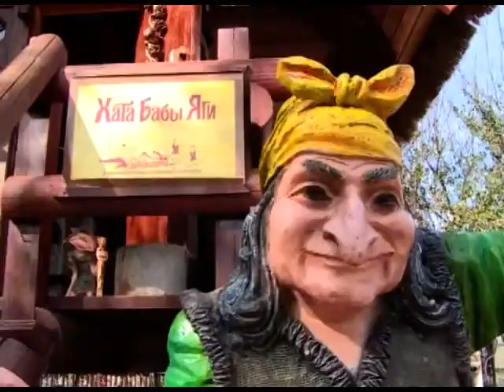Фестиваль галушек в Атамани